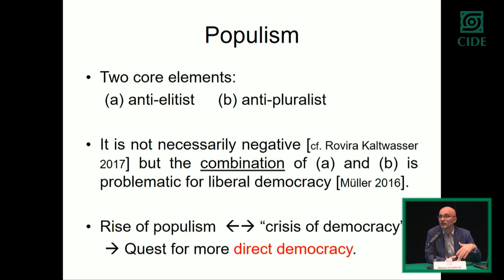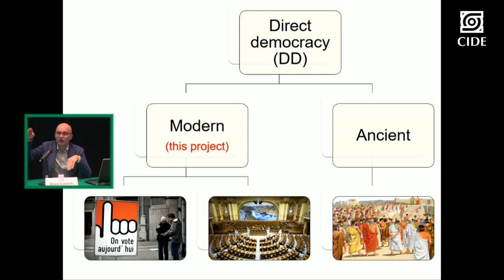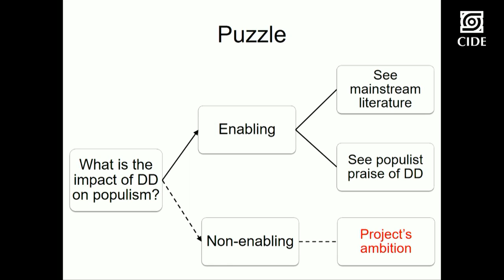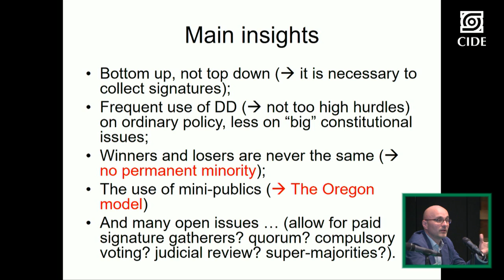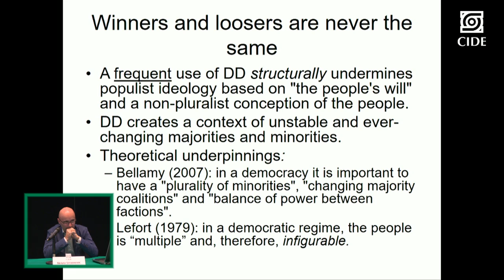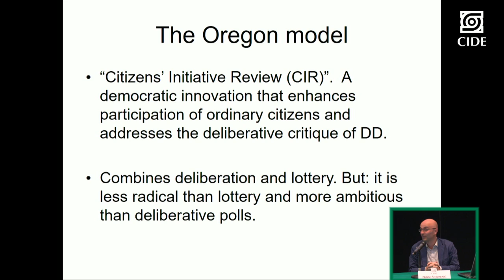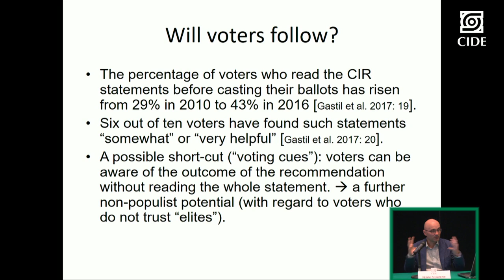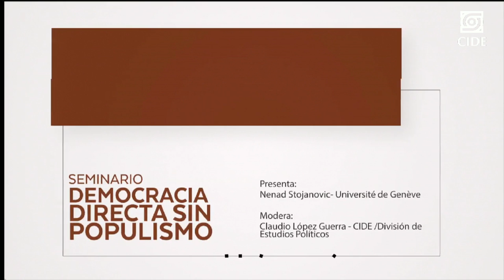Seminario "Democracia directa sin populismo"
El Seminario de Ética, Derecho y Política Pública realizan el diálogo "Democracia directa sin populismo" presentado por Nenad Stojanovic de la Université de Genève